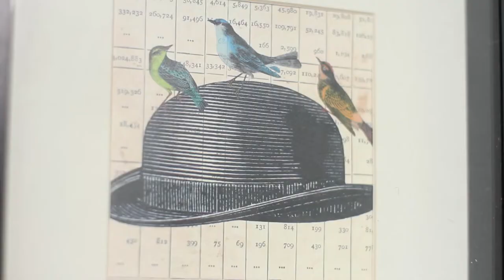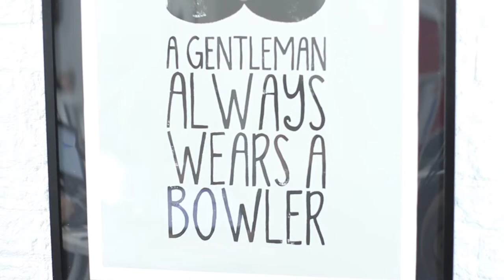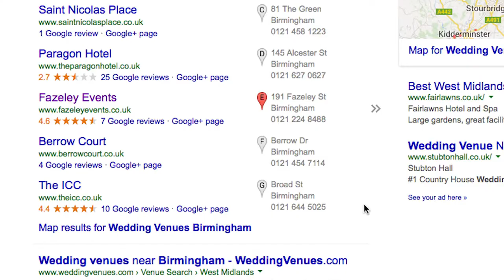SEO: Science or Art? Video Blog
Search, now, is hugely complicated. There are so many factors within this, you know, relevance and popularity and authority. There is a science to certain elements, but there’s also an art to it as well and it’s also sort of a glue pulling together things like marketing disciplines, and creative disciplines, PR. All these things need to be connected by SEO to ensure maximum benefit within search.

A specific approach for any individual business really depends on their goals and requirements and on the search landscape. The big thing is for people just to understand the environment that they operate in and there’s really no better way to do that than to google the terms that you think your potential customers will use. Look at those results. If paid results are the most dominant part of the page then you probably need to consider being in the paid results. For a local business, where you may have paid results and then local listings, you know the local results, local SEO approach would probably be best for you. It’s very important to understand the approach that’s going to be best for you, before you just sort of dive in.

The most common mistakes are that people don’t get the basics right. It’s very rare that we see a site that’s got even well-structured page titles, or well thought-out meta-descriptions which basically provide the advertisement text in your search engine listing.

Search ultimately provides us with the insights. It provides us with the tool to put content out there and when it hooks into social, it provides us with the tools to build a relationship with people and to keep in front of them.

A good local example would be Fazeley Studios. If someone googles "wedding venue", "wedding venues Birmingham", you tend to see there’s three kind of distinct results on that page. We’ve got paid results at the top of the page, you’ve got traditional organic results below them, then we’ve got sort of localised results.

Well, Fazeley have an advert, they have an organic listing, they have a local listing, then they have another organic listing. So if you’re looking for a wedding venue in and around Birmingham or the West Midlands, it’s not possible to find Fazeley - it’s just impossible not to come across them!

That shows an understanding of the kind of search landscape of the various options within that page. They use social channels well, they’re creating content to bring people round for interesting wedding venues, kooky wedding venues. They’re not just tackling it from one specific, "okay we wanna rank for this one keyword". Think about all of the different ways that our potential customers can find us or become aware of our business.

For regular news and updates about content marketing and big ideas, follow Ember Television: